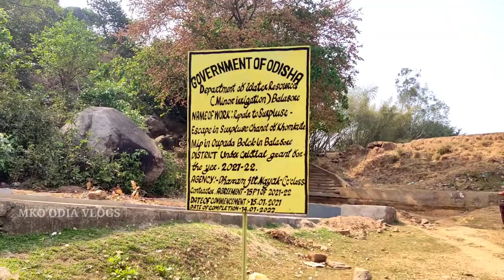KHUMKUT DAM || attractions place in Balasore || near tourist places Balasore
HII, SANGOMANE
I am  prakash Ranjan . I am from Odisha . you can always watch odia vlogs and recipes  videos in this channel

ସାଙ୍ଗମାନେ, ଅପୋଣମାନକୁ ମୁଁ ପ୍ରକାଶ ସ୍ବାଗତ କରୁଛି ମୋର youtube channel MKO ODIA VLOGS କୁ । ଆପଣମାନଙ୍କ ମୋମୋନରଞ୍ଜନ ପାଇଁ ମୁଁ ସର୍ବଦା ପ୍ରୟାସ କରୁଅଛି ।